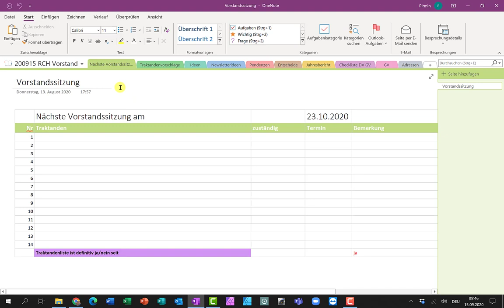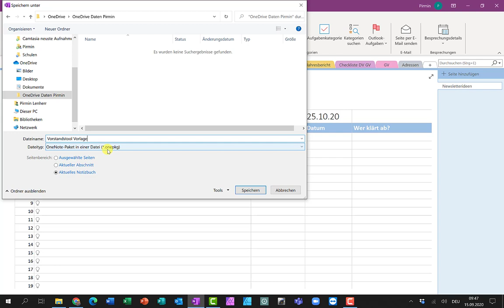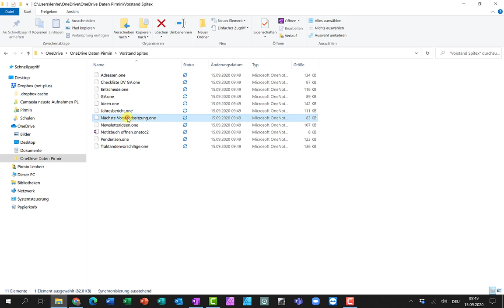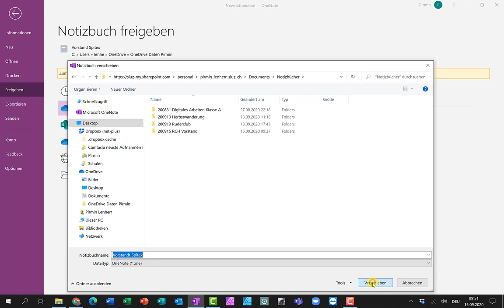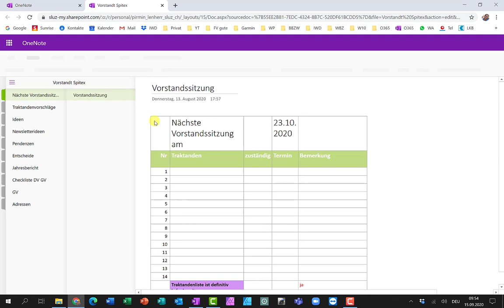OneNote Notizbuch exportieren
Ein OneNote Notizbuch exportieren, sichern oder als Vorlage verwenden